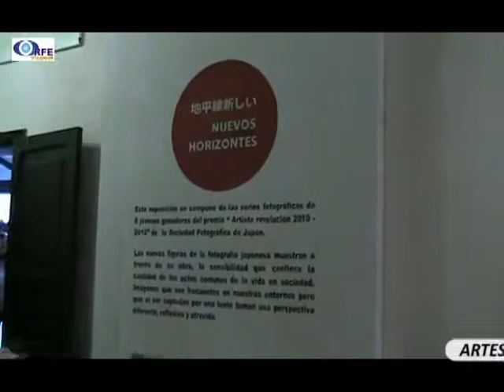ARTES PLASTICAS Y VISUALES EN EL F.I.C 2013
Diversas Exposiciones de los diferentes Artistas invitados al F.I.C se encuentran en las salas y hall de la Secretaria de Cultura y Turismo, Casa juan de vargas, Casa del fundador, Auditorio Dian, hall de la gobernación, Espacio público. Artistas de Australia, Estados unidos, Bolivia, Brasil, Argentina, Colombia.
Nota realizada por ORFETV.COM emitida en el Magacín "MUY BUENAS TARDES"